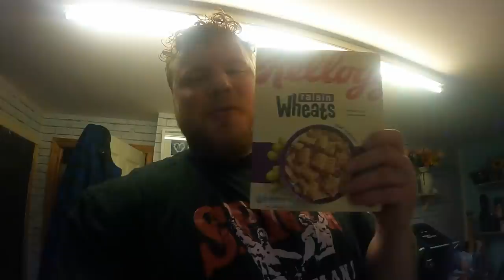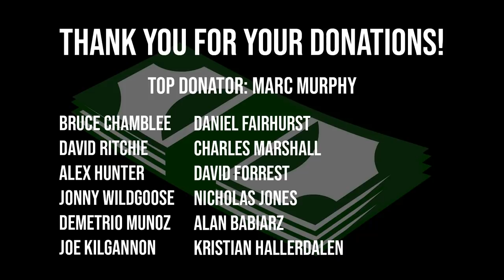Tom Stoltman: A Day in the Life *Contains Flashing Lights